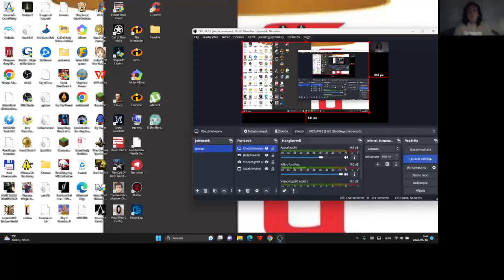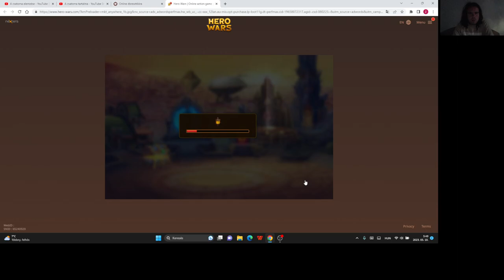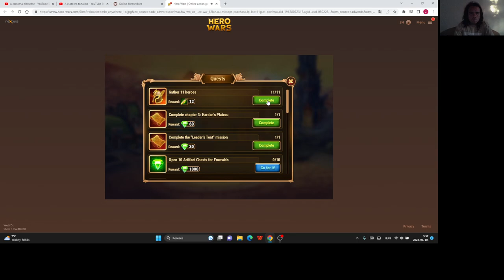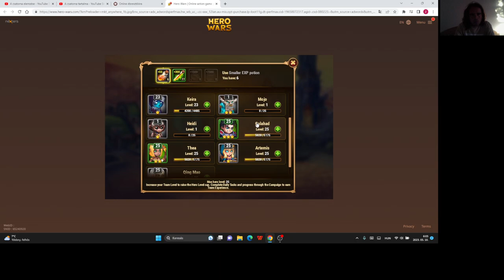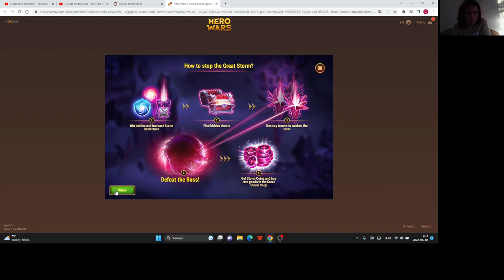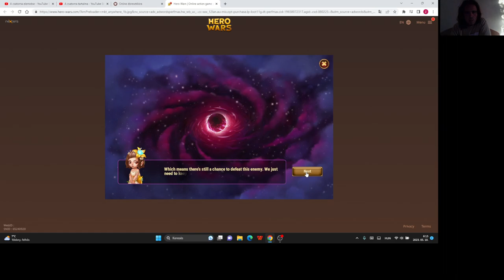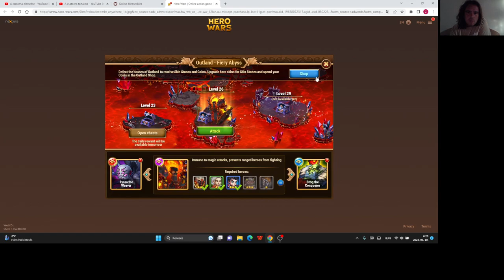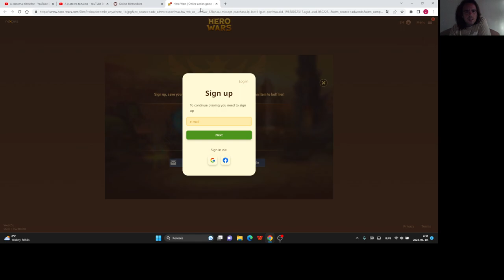Hero Wars Gameplay #4